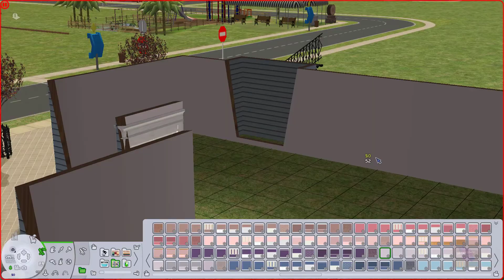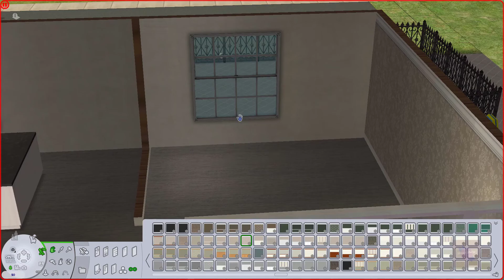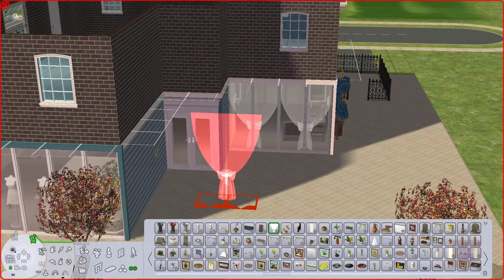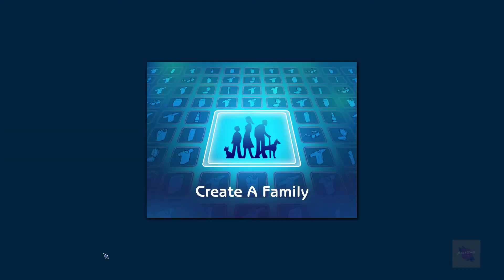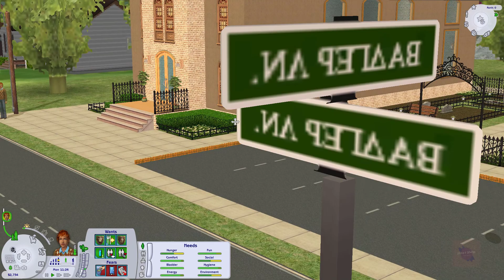Populating the Town - Moving in the first 8 males | Cherryblossom Springs S01E02 | Sims 2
In this episode I documented the moving in of the first 8 male sims into the new custom neighbourhood: Cherryblossom Springs. 3 of them have a history in my old neighbourhood SimsVille and 5 of them are brandnew and completely random. In this video I introduce them one by one. And give some background information about their role in the new town. Soon we will start the first rotation and their life story will start to unfold. What will happen to them? Where are their wishes going to lead them? Will we see drama, or happily ever afters? I invite you to follow everything that is going to happen in their lives, in the seasons to come!

Next wednesday, we will hold the Meet & Greet for all of the new sims to meet eachother!

Information about how to play Sims 2 on Windows 10, it's possible and not as complicated as it looks!